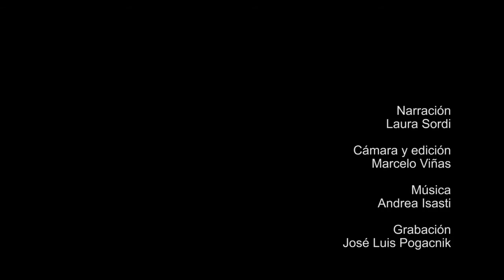Espinal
El Espinal rodea a la región pampeana por el norte, el oeste y el sudoeste y está en contacto con los bosques fluviales del Paraná y el Uruguay, el Gran Chaco y el Monte. En cada una de esas diversas regiones se encuentran vegetaciones transicionales con el Espinal, por lo que presenta ambientes muy diversos. El espinal se caracteriza por bosques de árboles del género Prosopis (algarrobos, ñandubay y caldén).
Muchos animales pampeanos, afectados por la caza y la transformación del hábitat, son más frecuentes o se hallan solamente asociadas a los bosques del Espinal. El caso más emblemático es el venado de las pampas, ya que dos de sus últimas poblaciones se localizan en los pastizales con caldenares, en San Luis, y en los pastizales con talares, en el noreste de Buenos Aires. Otros ejemplos son el gato montés, el zorro gris y el ñandú.
Gran parte del Espinal se localiza en tierras de alto desarrollo agrícola y urbano, motivo por el cual su superficie se ha visto fuertemente reducida desde hace décadas. La creación de más áreas naturales protegidas y un manejo sustentable de la ganadería, son los desafíos que actualmente, enfrenta el Espinal.